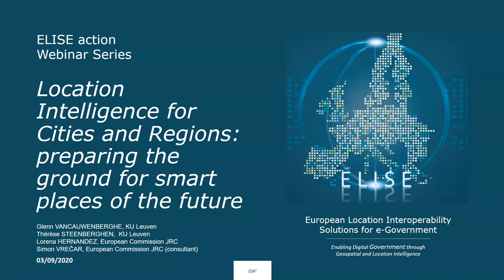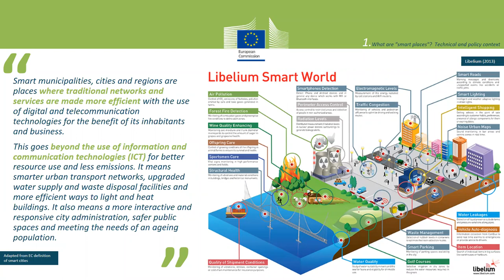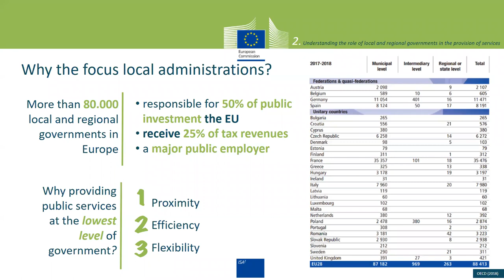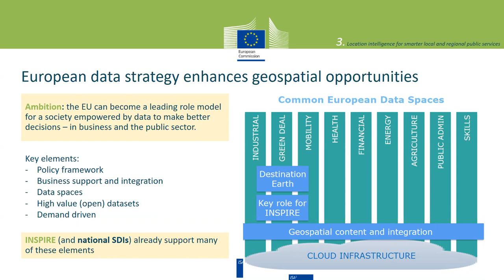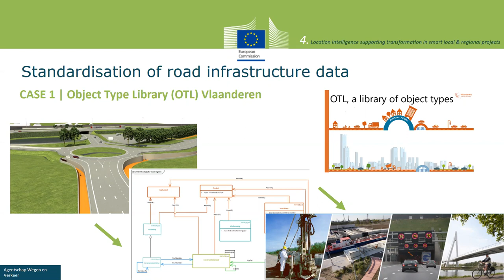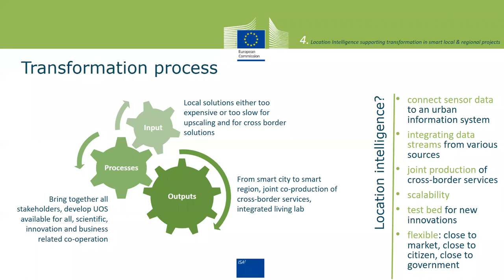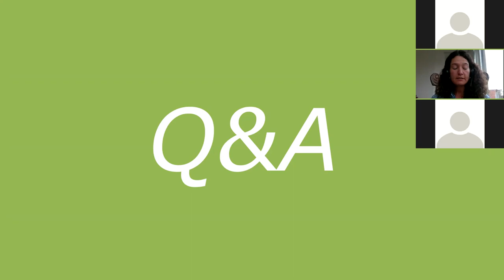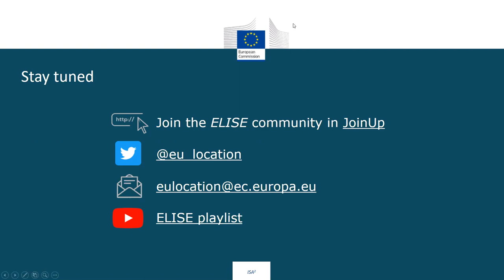Location Intelligence for Cities and Regions: preparing the ground for smart places of the future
Local and regional governments play a crucial role in tackling major societal challenges and improving the quality of life of citizens and communities. They interact and support citizens during many key life events. In doing this, they are increasingly dependent on location data and location intelligence, which help them to better understand and proactively respond to the needs of citizens and improve their decision-making and public service delivery processes.
In this webinar, Glenn Vancauwenberghe and Thérèse Steenberghen from KU Leuven present the state of art and future perspectives on the use of location data and technologies by local and regional governments.
The webinar will provide you with insights on:
• The EU policy framework and key EU initiatives on local and regional development and innovation
• The current and future challenges facing local and regional authorities and how geospatial data and technologies can help in addressing these challenges
• The transformation of decision making and service delivery processes at local and regional level in different policy domains
• Strategies and actions for enabling local and regional innovation through location intelligence and interoperability